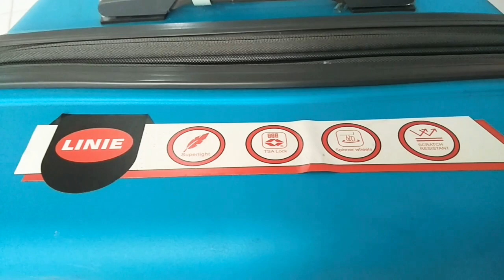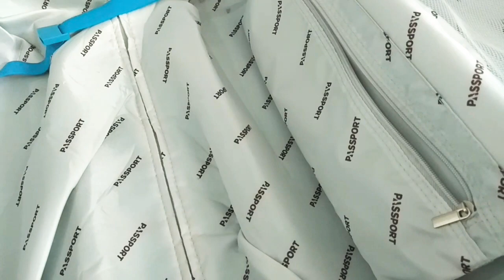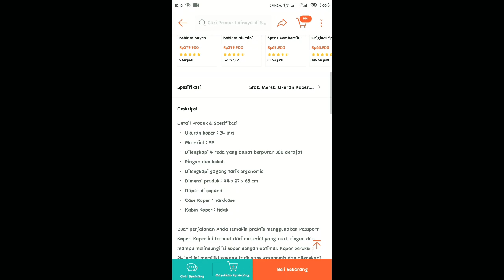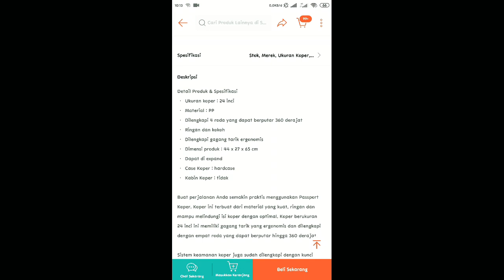koper passport linie 24" | Ace online shop | material PP mantap 👍